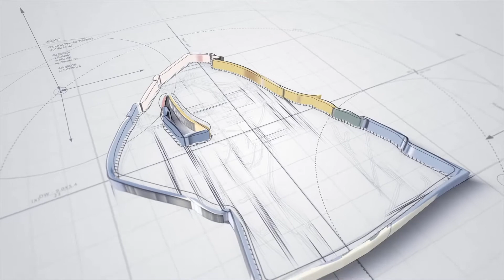The New Scooby-Doo Movies Season 1 Episode 06: A Good Medium Is Rare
The Mystery Inc. gang investigate more supernatural sightings with various guest stars and characters.